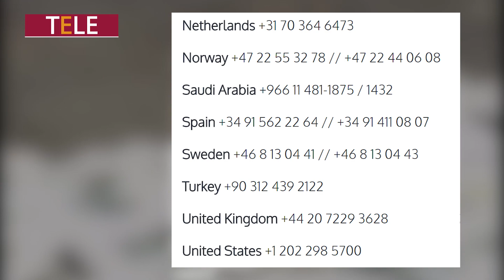800 يد مقطوعة تعترض مدخل السفارة الروسية في لندن